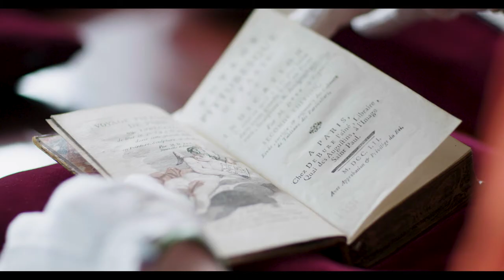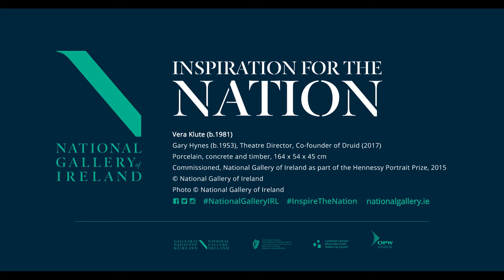National Gallery of Ireland - Inspiration for the Nation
On 15 June 2017, after six years of meticulous rebuilding, refurbishment and restoration, the historic wings of the National Gallery of Ireland reopened to the public. Having been stored away for many years, the national art collection is back in its rightful place, on the walls of the people's Gallery. New works hang proudly alongside Ireland's favourite paintings, thousands of stories waiting to be explored. The National Gallery of Ireland and the national art collection. This is your art, your Gallery.

Music: Old Walls by Colm Mac Con Iomaire, commissioned to celebrate the reopening of the historic wings of the National Gallery of Ireland